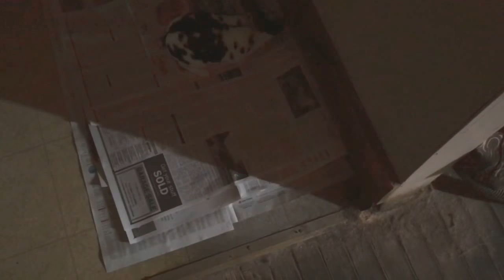Chloie and Skittles Day 5